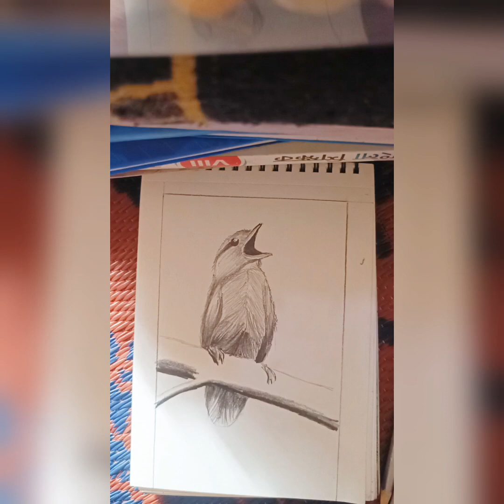Simple Bird Drawing